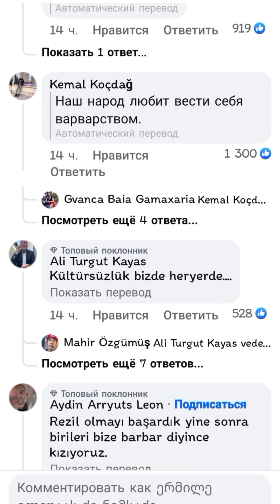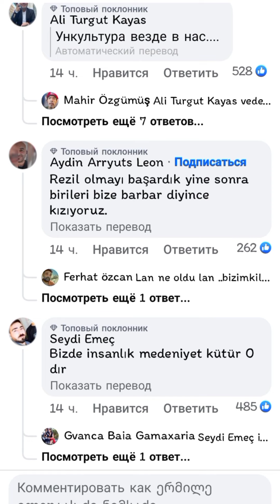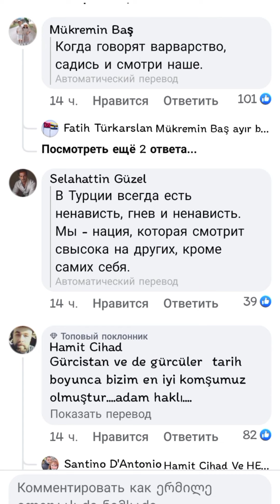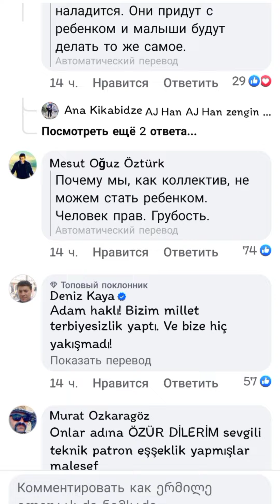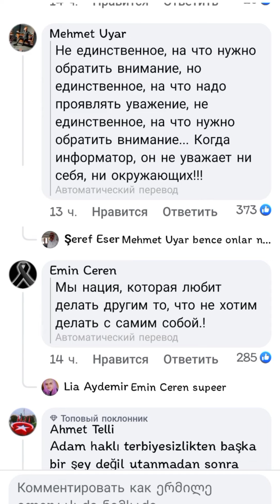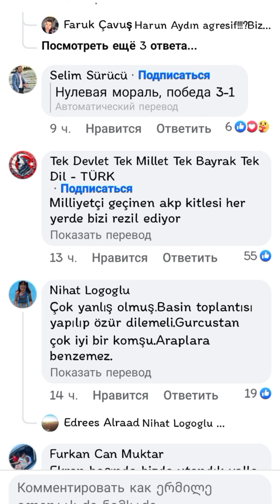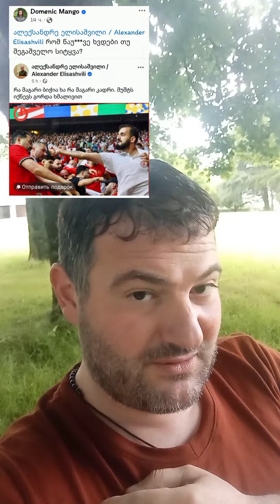მანგოია და თურქები...